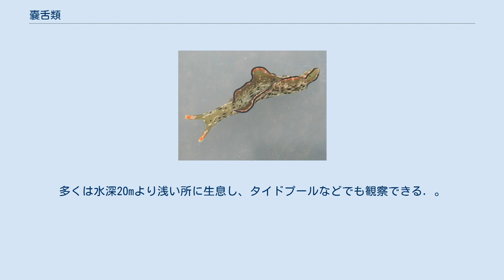嚢舌類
嚢舌目（のうぜつもく）は、摂食器官の形態によって区別される腹足綱（巻貝）のグループ。
藻類の細胞壁に穴を空けて、細胞内容物を吸引して摂食する。
そのために、単列の歯舌とそれを収納する舌嚢と呼ばれる器官をもつ。
一部の種は、摂食した藻類の葉緑体を腸壁の細胞に取り込み、光合成をさせ栄養を得る 。
 数百種からなる分類群で、体長は数mmから5cm程度。
貝殻を持つ物、持たない物など多様な形態が見られる。
共通した特徴として、多くの巻き貝では複数列からなる歯舌が、単列になっており、一度に一本の歯しか摂食に使用しない点が挙げられる 。
また通常、使用により摩耗した歯舌は捨てられるが、この分類群では、使用後の歯を保持し、ためておく袋状の器官（舌嚢）をもつ。
この舌嚢は嚢舌目を定義する重要な特徴である 。
 Bouchet & Rocroi (2005) を基本とし、他の情報を補足する。
 嚢舌目は古くは後鰓類に含まれたが、現在後鰓類は、有肺類、前鰓類の一部と合わせて、分類が再検討されており、嚢舌目の系統学的位置は不明確である。
一方、嚢舌目の単系統性は分子系統解析から確認されている。
 下位分類についてはJensen (1997)に従う ほとんどの種は藻類を食べる。
狭食性であり種毎に食べる藻類種は多くても１０種程度に限定され、種毎に異なった藻類を食べる 。
多くの餌藻類は、多核体からなるイワズタやハネモ類である。
これは、大きな細胞をもつ藻類であれば、一回細胞壁に穴を空ければ多くの細胞内容物を一度に摂食できるためと考えられている。
特殊な生態として摂食した藻類の葉緑体を細胞内にとりこみ、光合成能を数時間から数ヶ月保持する盗葉緑体現象が知られている。
 他の異鰓類と同様に雌雄同体であるが、自家生殖は行わない。
頭部の右側にペニスと膣をもち、交接によって他個体と互いの精子を渡し合う。
一部の種では、ペニスがキチン質のトゲをもち、これを他個体の体に直接刺すことで精子を渡す。
 極域を除く全世界の海に分布しており、日本近海にも百種以上の種が生息している。
多くは水深20mより浅い所に生息し、タイドプールなどでも観察できる. 。